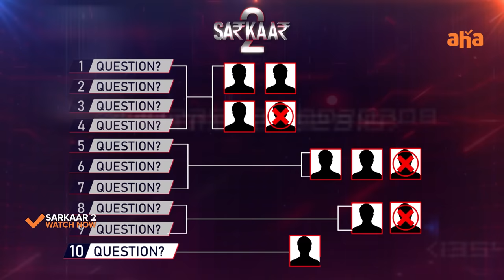Brahmaji allari aapalem Suma!😂 || Sarkaar 2 Episode 6 || Sohel Ryan || Anchor Pradeep || ahavideoin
Brahmaji timing and rhyming!!
Made total episode Entertaining!! Watch now!!